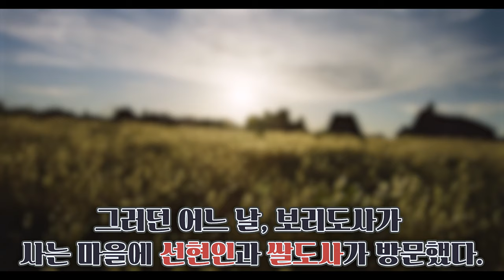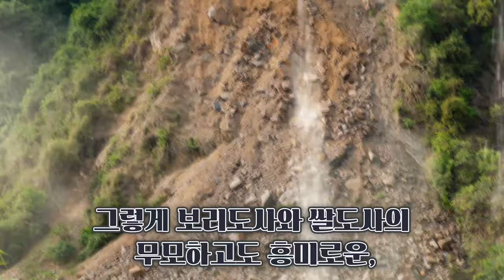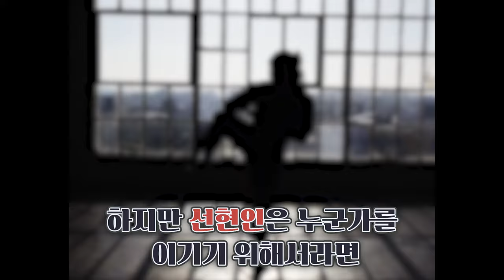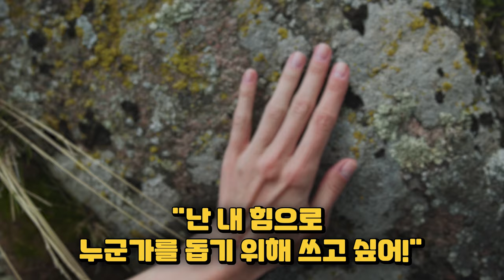[마법천자문 히든] 보리도사에게 포기란 없다🔥 (feat. 풍년기원 친선 마법대회의 시작)ㅣ 오리지널 스토리